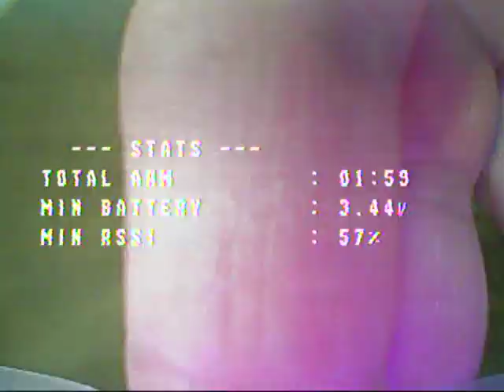AcroBee Lite Tiny Whoop Flight #5 MSI Fab Lab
My 5th ever tiny whoop fpv flight. Lots of crashes, several failed rolls, one good roll, and running out of battery at end. The AcroBee Lite Tiny Whoop is very durable, and easy to fly in stabilized and horizon mode. I have only a few FPV quad copter flights completed at the point this video was taken. I am hooked on these tiny whoops for indoor flying!